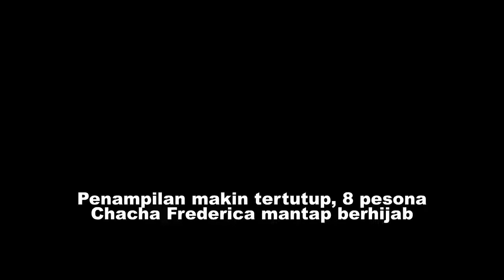Penampilan makin tertutup, 8 pesona Chacha Frederica mantap berhijab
sumber berita :

Beberapa waktu lalu, pesinetron Chacha Frederica mengunggah potret dirinya mengenakan jilbab di Instagramnya. Ternyata postingan tersebut menjadi langkah baru bagi aktris berusia 28 tahun tersebut..

Pesona Chacha Frederica mantap berhijab, Cantiknya Nauzdubillah Hmmmm Kini Chacha tampak semakin anggun dengan balutan hijabnya. Beberapa waktu lalu, pesinetron Chacha Frederica mengunggah.

Chacha Fredirica memutuskan untuk berhijab. Netizen pun banyak yang mendoakan dan memuji penampilannya.